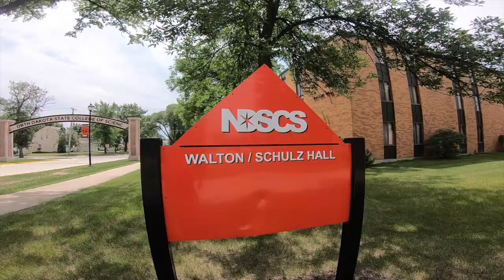Walton Schulz Halls - NDSCS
Walton Hall Features

A female residence hall
Located on the west side of the Hektner Student Center
Three floors
Double occupancy, *corner rooms
Rooms have two beds, two desks, two chairs and built in 4-drawer dressers

Air conditioning
Loftable standard twin beds
Extra-long beds with the ability to loft on the third floor
Unlimited use laundry facilities on every floor
Lower level game room
Shares TV lounge/kitchen with Schulz, Forkner and Riley
Room Size: 12' x 15'

*Corner rooms are larger than a standard double occupancy room. Corner room rates apply.

Schulz Hall Features

A male residence hall
Three floors
Double rooms and *corner rooms
Rooms have two standard beds, two desks, two chairs and built in closets
Air conditioning
Shares TV lounge/kitchen with Walton, Forkner and Riley Halls